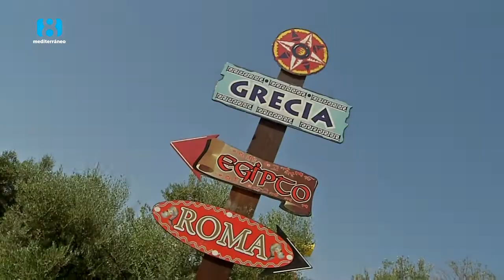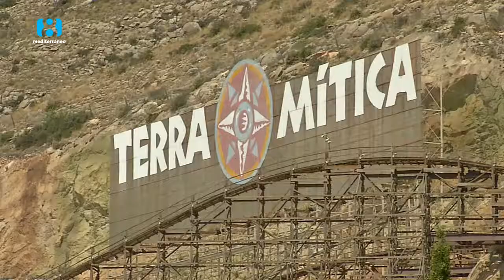TERRA MÍTICA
Para éste reportaje el equipo de Estil Mediterrani nos escapamos hasta el parque de atracciones Terra Mítica en Benidorm el pasado Julio de 2018, allí pudimos disfrutar de todas las atracciones y los espectáculos.